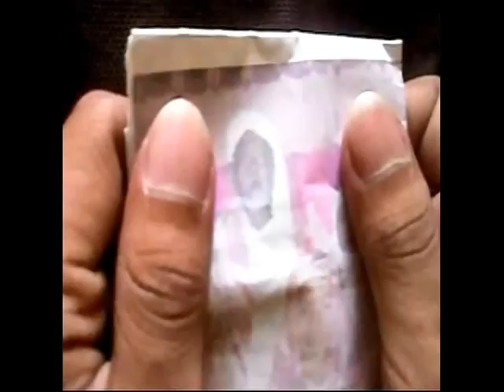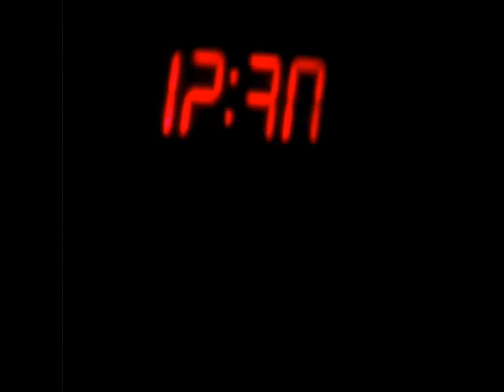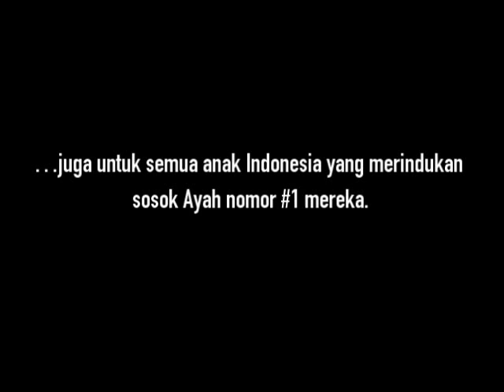COVER LIPSync Lagu Ayah - Ariel Candil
Video ini adalah bentuk ungkapan rasa kerinduan yang mendalam seorang anak kepada Ayahnya, Ayah terbaik di dunia baginya (Ayah nomor #1 di dunia), sekaligus mengajak seluruh anak Indonesia untuk mengungkapkan perasaan atau pun ide mereka dengan cara yang positif nan kreatif. Saya percaya bahwa mengungkapkan perasaan dan ide itu lebih baik dan bermanfaat dari pada memendamnya untuk selamanya.

Video ini dibuat menggunakan peralatan dan kemampuan seadanya dengan semangat kekeluargaan dan diperankan oleh anggota keluarga, yaitu kedua adik saya yang kembar dan Ibu saya tercinta. Oleh karena itu, kritik dan saran untuk peningkatan saya harapkan dari para penonton video ini.

Terima kasih dan salam terbaik,
Agus